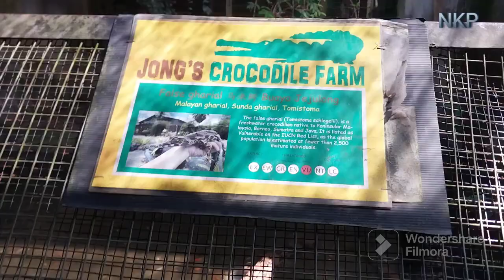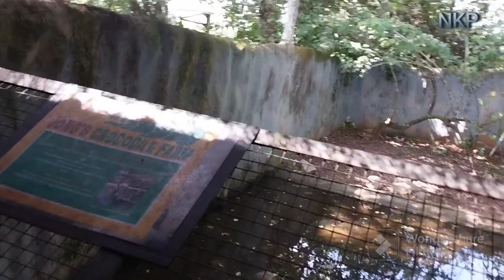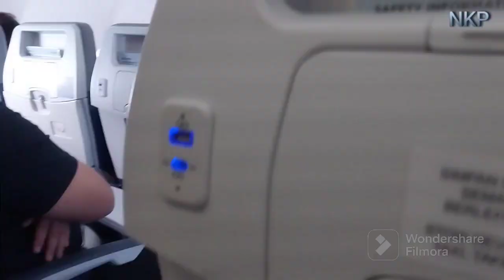Pt.07 Jong's Crocodile Farm and orangutan Semenggoh. Kuching, Sarawak Trip 2023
Episod Akhir Bersantai bersama keluarga di Kuching, Sarawak pd 21 - 23 Julai, 2023.